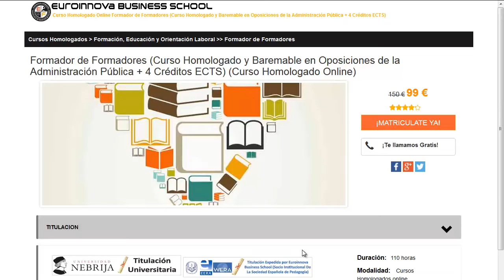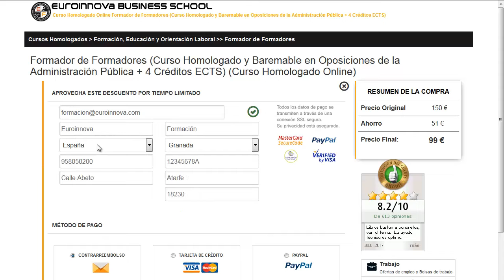mejor curso blender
mejor curso blender. Si quieres desarrollar los más baratos master para mejor curso blender tan solo tienes que ingresar en la web de Euroinnova y tendrás acceso de todos los master para oposiciones.

Tan solo tienes que entrar en nuestra web buscar tu curso, master o postgrado y apuntarte aquí podrás buscar tu master o curso

Ofrecemos más de 10000 cursos y cursos gratuitos que  permiten impulsar tu currículum vitae. Te asesoramos en todo lo que quieras saber sobre mejor curso blender así como de precios, descuentos, dónde se estudia, estudio online, estudio a distancia.